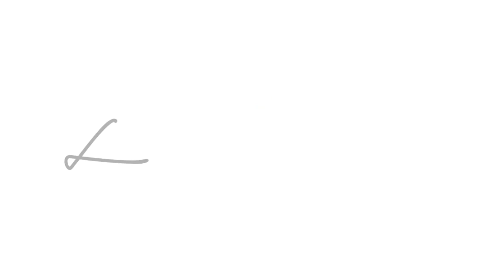Villa Silvina Resort Biñan Laguna * overnight swimming | Lineth Baile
Overnight Swimming at Villa Silvina in Biñan Laguna with friends, to reduce stress.
Overnight swimming time 6:30pm-5:00am
Entrance fee Php220 per person
Cottage (required) Php600
Facemask upon entering is a must ✔
They will also check your temperature.

Hi I'm Lineth Baile a Filipina who loves to read, write, eat, travel, take photos/videos and try new things in life.